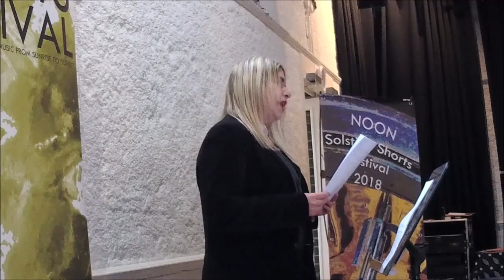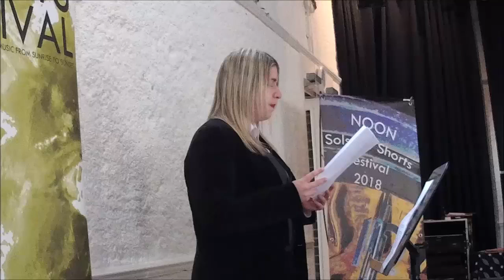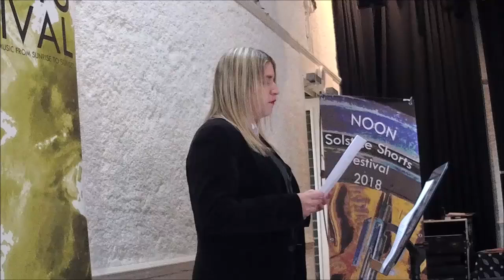Toast Crumbs London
Marika Josef reads  Short StoryToast Crumbs by Karen Boissonneaut-Gauthier at the London session of NOON the 2018 Solstice Shorts Festival